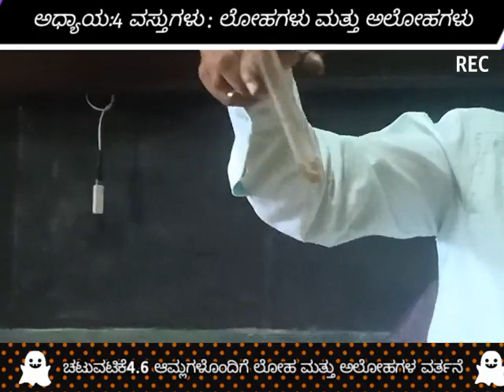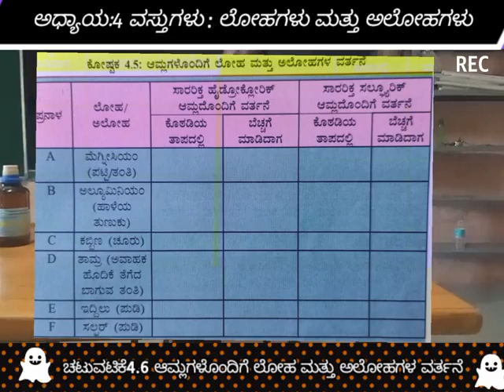ಅಧ್ಯಾಯ:4 ವಸ್ತುಗಳು: ಲೋಹಗಳು ಮತ್ತು ಅಲೋಹಗಳು ಚಟುವಟಿಕೆ 4.6 ಆಮ್ಲಗಳೊಂದಿಗೆ ಲೋಹ ಮತ್ತು ಅಲೋಹಗಳ ವರ್ತನೆ